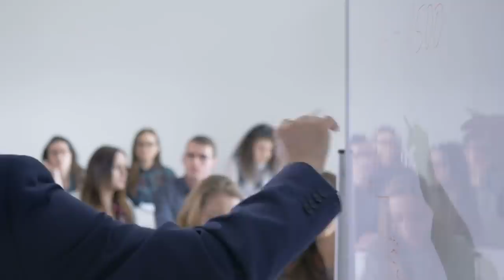De Ce Aceste Oceane Nu Se Amesteca